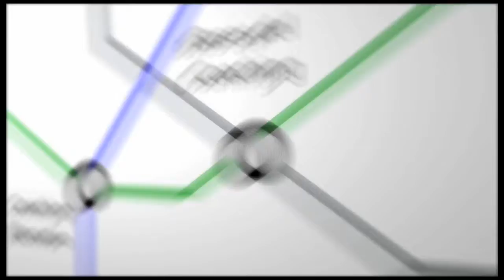Biotipos Corporales - Comunicación No Verbal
Píldora Formativa sobre los biotipos o somatotipos de Sheldon, parte del curso de Experto en Comunicación no Verbal

Los Cursos del Instituto Hune:
- Master en Arteterapia:

INSTITUTO HUNE
Teléfonos: 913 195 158 y 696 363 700
Dirección: C/ Montalbán 9. Madrid, España